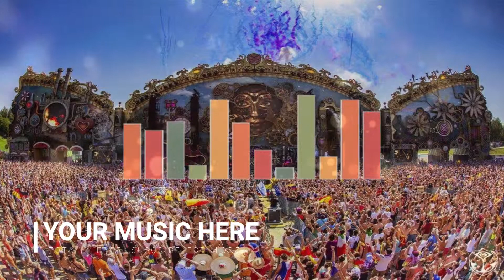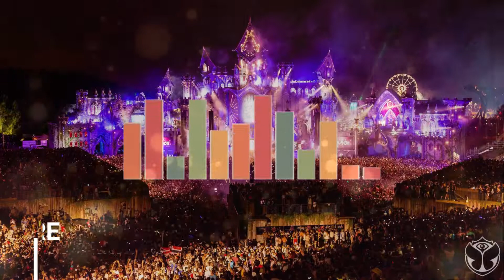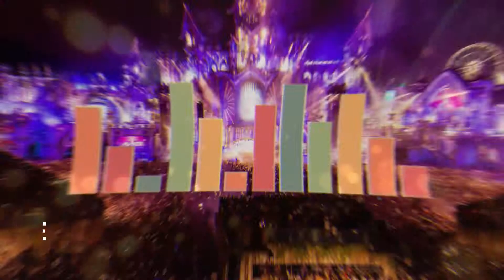🎧 Unknown Brain - Perfect 10 (feat. Heather Sommer) [ free music ] 🎶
Music Free: Música Sin Limitaciones sin copyrigh para creadores, gamers y blogs.
Nuestra lista de reproducción de
Track: Distrion - Chasing Ghosts (con Max Landry) [Lanzamiento de NCS]

Music Free: Music Without Limitations without copyrigh for creators, gamers and blogs
Our playlist of
Track: Distrion - Chasing Ghosts (with Max Landry) [NCS Launch]